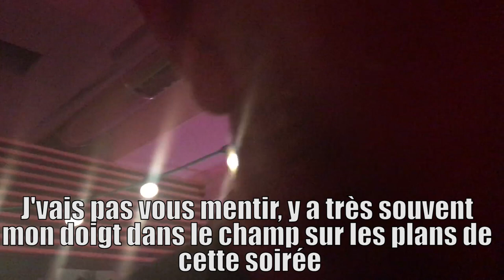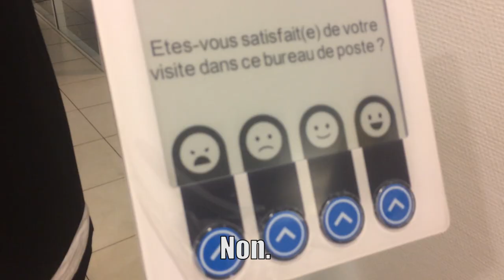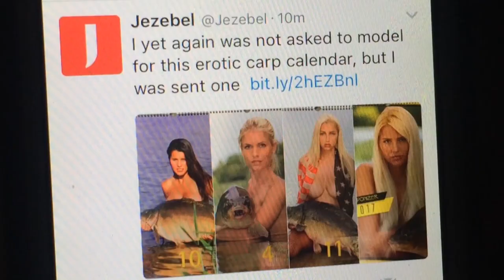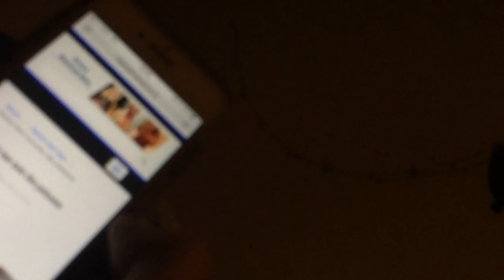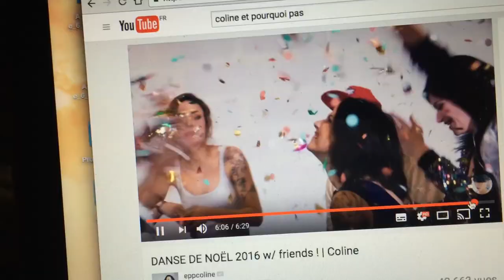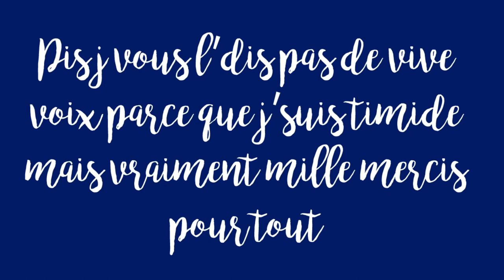Karine Ferri amie des carpes, Youtube Space et croûtes – Vlogmas #3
- Coupe menstruelle — Comment ne pas s'en mettre plein les doigts et autres astuces

N'hésitez surtout pas à gentiment mentionner @jmnl sur Twitter pour lui proposer de m'offrir, un jour, par exemple, un mignon petit chiot au poil doux et au regard vif et gentil, de préférence adopté à la SPA ou dans un refuge.